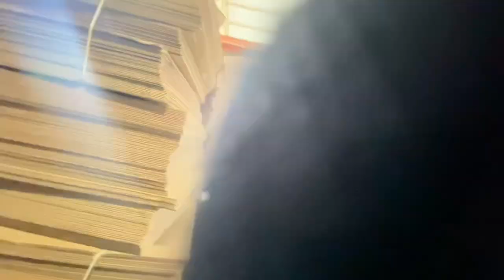SEKIAN LAMA AKHIRNYA DAPAT DO SOLO - BAWEN ! PT WIDYA RAYA & APACK INTI 👍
Otw solo